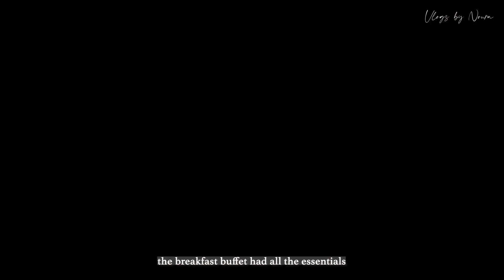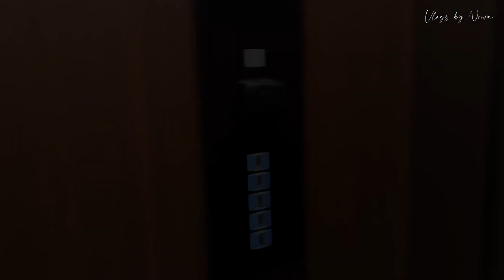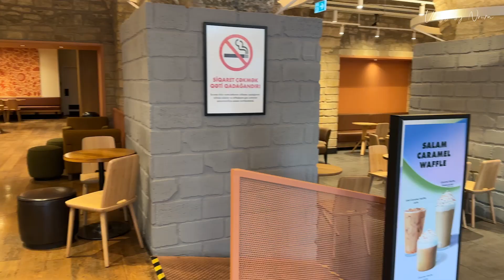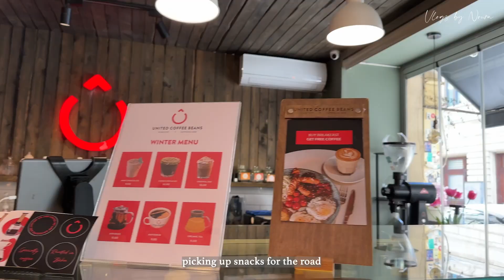Baku Vlog #2| boat ride in Little Venice to the mountain of flames | exploring Baku 🎇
Join me on my trip to Azerbaijan, part 2 🇦🇿
I fell in love with the city's understated vibe: clean, friendly, chilled and really pretty!
Next stop: Shahdag ❄️